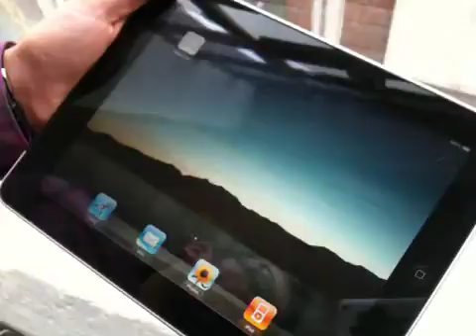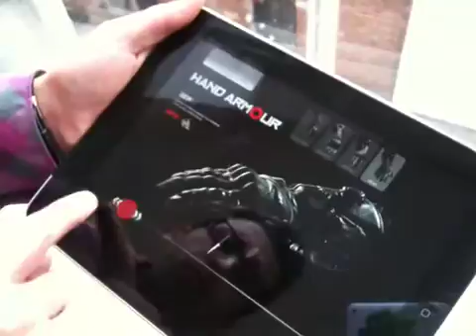iPad app test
Built for Knox. Specialists in body protection systems for sport.